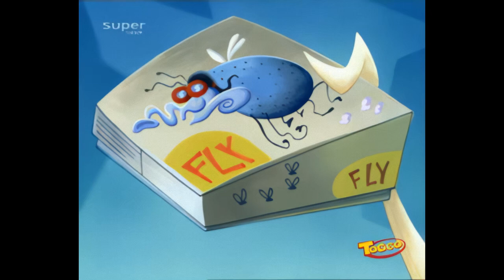Xduckx 16a - Xtrem gesund 1080p